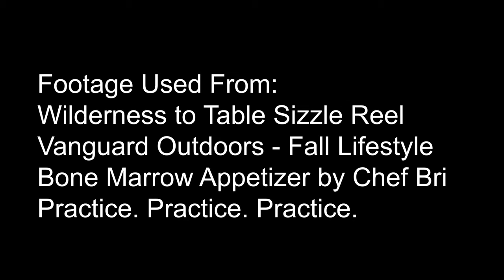How I Became A Hunter | Bri Van Scotter | Wide Open Spaces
Not everyone who hunts has done it since day one. Just ask Bri Van Scotter, who started later in life on an unconventional path towards becoming an avid hunter. Like many, it was her passion for food that first introduced the notion, and from there it's become a serious part of her identity, cooking style, and every day life.